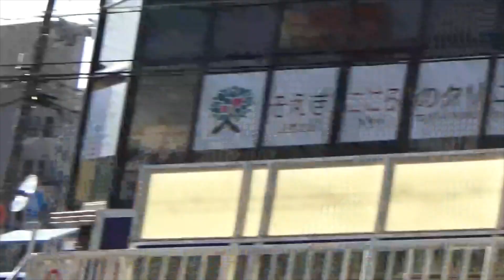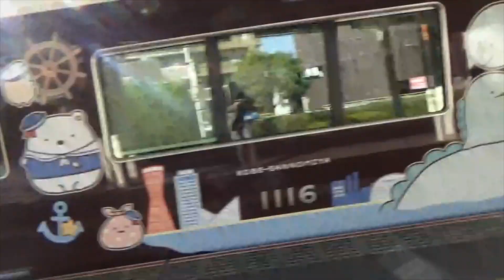阪急神戸線7000系オトテツベストシーン＆1000系すみっコぐらしラッピング車20201104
朝6時50分ごろ～9時ごろにかけて、阪急神戸線のオトテツを存分に・・・
西宮北口車庫からどんどん回送車が出てくる～各駅での発車オトテツシーン
特に朝ラッシュ時しか走らないレアな7000系10両編成を運用中心にモーター音ジョイント音の美しい瞬間をお聞きください。
頭出しポイント
1:35すみっコぐらしラッピング車発車
5:45通勤特急大阪梅田行き7000系10両発車
8:50通勤特急神戸三宮行き西宮北口→夙川車窓
12:20夙川発車7003F+7037F10両
14:45夙川発車7009F+7030F10両
17:40通勤特急大阪梅田行き塚口到着→発車6016F+7000F10両
20:00普通塚口発車7007F8両
26:00通勤特急神戸三宮行き塚口発車7002F+7037F10両
26:45すみっコぐらしラッピング車発車（逆光で見づらいです）